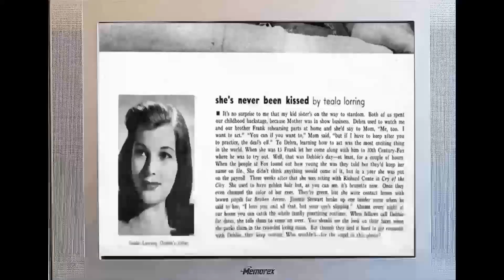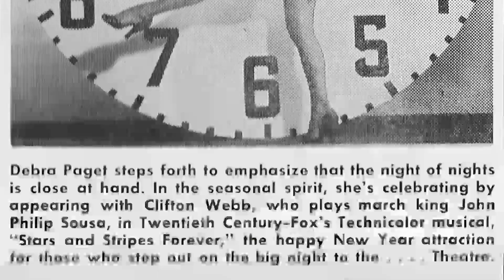Current Generation's Trends Show: Debra Paget Is Barely Acknowledged by Today's Youth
Welcome to the silver screen wonderland of Classic Hollywood, where we celebrate the incomparable Debra Paget! 🌟

Through triumphs and challenges, Debra Paget's journey to stardom inspires us all. 🎥

🎬 Lights, camera, and let's embark on an enchanting voyage through Classic Hollywood with Debra Paget at the helm! ✨🎭
Filmography:
Burke's Law
The Haunted Palace
Tales of Terror
Rawhide
Tales of Wells Fargo
I masnadieri
Most Dangerous Man Alive
Daughter of Cleopatra
Journey to the Lost City
Why Must I Die?
The Millionaire
Johnny Ringo
The DuPont Show with June Allyson
The Man and the Challenge
Riverboat
Wagon Train
The Indian Tomb
Cimarron City
The Tiger of Eschnapur
From the Earth to the Moon
Omar Khayyam
The River's Edge
Climax!
Matinee Theatre
The Last Hunt
Seven Angry Men
White Feather
The Gambler from Natchez
Demetrius and the Gladiators
Princess of the Nile
Prince Valiant
Stars and Stripes Forever
Les Miserables
Belles on Their Toes
Anne of the Indies
Bird of Paradise
Fourteen Hours
Broken Arrow
House of Strangers
It Happens Every Spring
Mother Is a Freshman
Cry of the City
Burke's Law
The Haunted Palace
Tales of Terror
Rawhide
I masnadieri
Daughter of Cleopatra
The Millionaire
Johnny Ringo
Riverboat
Wagon Train
The Indian Tomb
Cimarron City
Omar Khayyam
The River's Edge
Climax!
Matinee Theatre
The Last Hunt
Seven Angry Men
White Feather
Prince Valiant
Les Miserables
Bird of Paradise
Fourteen Hours
Broken Arrow
House of Strangers
Burke's Law
The Haunted Palace
Tales of Terror
Rawhide
I masnadieri
Daughter of Cleopatra
The Millionaire
Johnny Ringo
Riverboat
Wagon Train
The Indian Tomb
Cimarron City
Omar Khayyam
The River's Edge
Climax!
Matinee Theatre
The Last Hunt
Seven Angry Men
White Feather
Prince Valiant
Les Miserables
Bird of Paradise
Fourteen Hours
Broken Arrow
House of Strangers
Burke's Law
The Haunted Palace
Tales of Terror
Rawhide
I masnadieri
Daughter of Cleopatra
The Millionaire
Johnny Ringo
Riverboat
Wagon Train
The Indian Tomb
Cimarron City
Omar Khayyam
The River's Edge
Climax!
Matinee Theatre
The Last Hunt
Seven Angry Men
White Feather
Prince Valiant
Les Miserables
Bird of Paradise
Fourteen Hours
Broken Arrow
House of Strangers